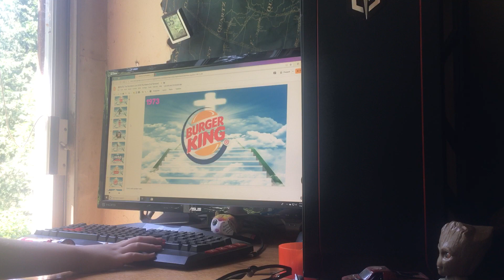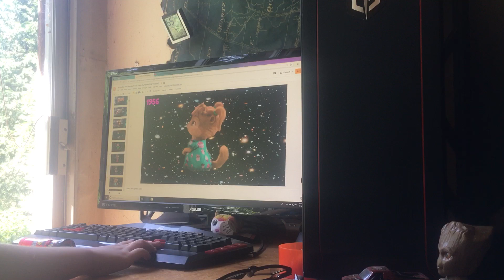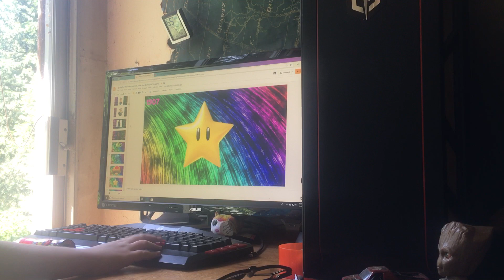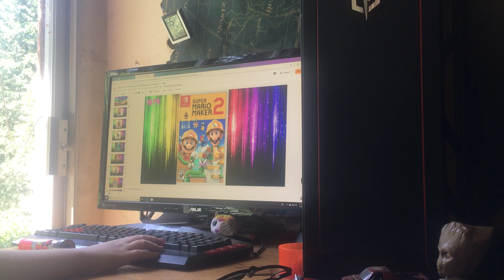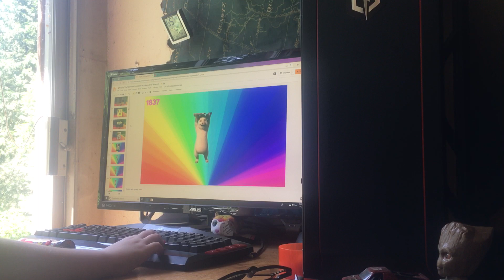My By The Numbers List 2000 Numbers Part 1 (2000 - 1801)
Music: The Music From DANIEL M’s By The Numbers List Part 1